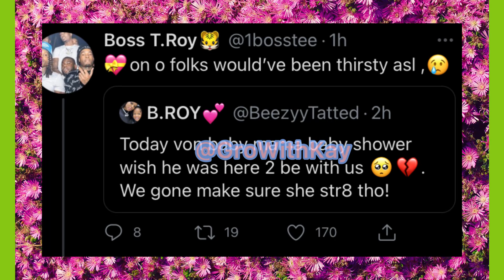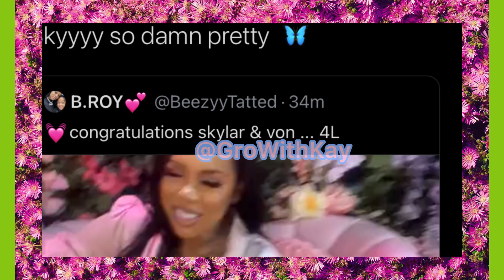King Von’s Allegedly 3rd BM Celebrates Their Baby Shower 🤰🏽With Kayla B & BossTop 🙄